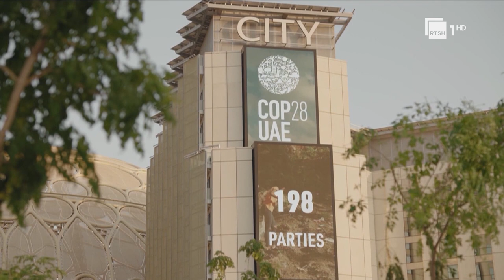Samiti i klimës në Dubai, OKB u bën thirrje vendeve të heqin nga përdorimi karburantet fosile